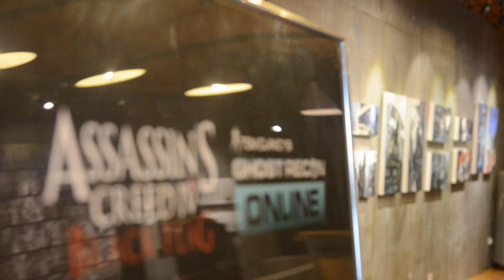Ubisoft Singapore Inteview: The Art Behind The Game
Star Bytz speaks with Ubisoft Singapore's managing director Olivier de Rotalier on the process behind creating blockbuster games like Assassin's Creed IV Black Flag and Tom Clancy's Ghost Recon Online.

He was speaking after officiating The Art in Video Games exhibition held in collaboration with The One Academy with the aim of creating greater interest in the creative process behind designing a video game.